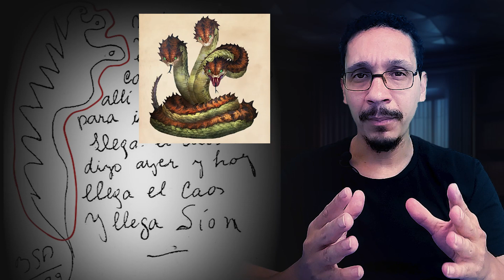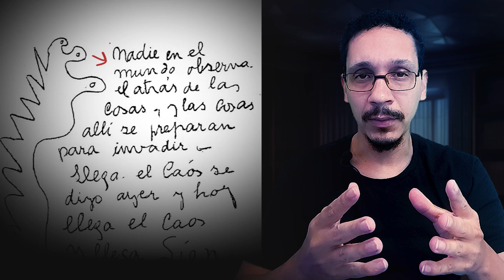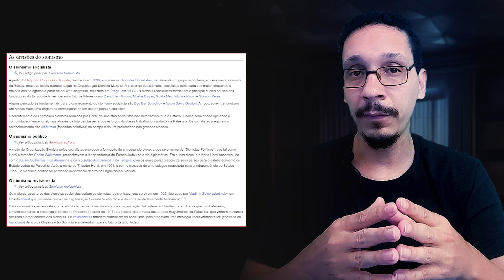PROFETA ARGENTINO PREVIU o ATAQUE a ISRAEL e a Chegada de um Sionismo Destrutivo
"Olá a todos! Bem-vindos ao nosso canal. Neste vídeo intrigante, exploramos as previsões surpreendentes do profeta argentino Benjamin Solari Parravicini que antecipou o ataque a Israel e alertou sobre os perigos de um sionismo destrutivo.

🔮 A Profecia do Profeta Argentino: Conheça as visões impressionantes deste profeta argentino, que lançou luz sobre eventos significativos que impactaram a região de Israel. Como suas previsões se alinham com os acontecimentos atuais?

🌍 Ataque a Israel: Analisaremos o contexto atual dos conflitos na região de Israel e como as previsões do profeta podem nos ajudar a entender melhor o que está acontecendo. Será que suas visões continham avisos importantes?

🌐 Sionismo e suas Ramificações: Explore a visão do profeta sobre o sionismo e como ele alertou sobre as potenciais consequências de um sionismo destrutivo. Como essa previsão se relaciona com o desenvolvimento histórico da região?

🤯 Reflexão Profunda: Este vídeo é uma oportunidade para refletir sobre o poder das previsões e como a espiritualidade pode lançar luz sobre os desafios geopolíticos do mundo.

Se você é apaixonado por profecias, questões geopolíticas e busca por sabedoria espiritual em meio a conflitos mundiais, este conteúdo é imperdível.

Assista agora e junte-se a nós nesta jornada de descoberta das previsões do profeta argentino sobre o ataque a Israel e o sionismo destrutivo.

EDGAR CAYCE previu a QUEDA da AMÉRICA e a Chegada de uma NOVA ERA a TRANSIÇÃO PLANETÁRIA